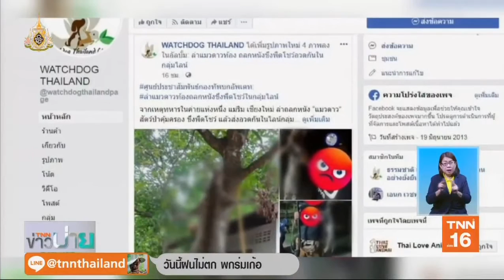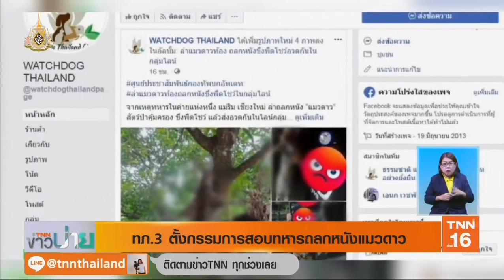ทภ.3 ตั้งกรรมการสอบทหารถลกหนังแมวดาว | 10 ก.ค.62 | TNN ข่าวบ่าย